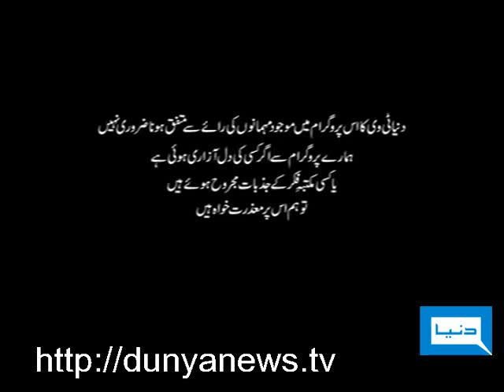Dunya TV-Jago Dunya-17-05-2010-1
Conversation with Suhail Ahmed, Bilal Qutab, Ibrar Ahmed Mir, Asif Mir and Maria Wasti